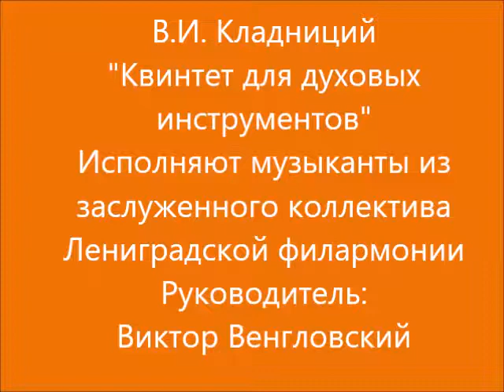В.И. Кладницкий. "Квинтет для духовых инструментов"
Исполняют музыканты из заслуженного коллектива Ленинградской филармонии.
Руководитель: Виктор Венгловский